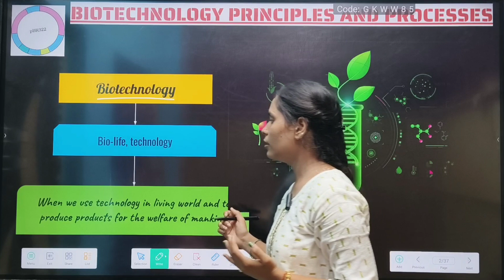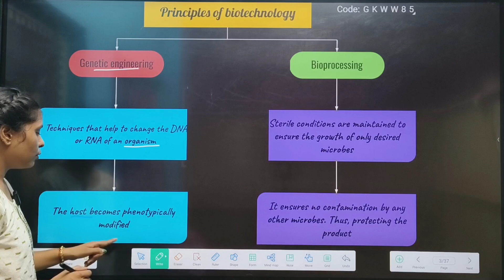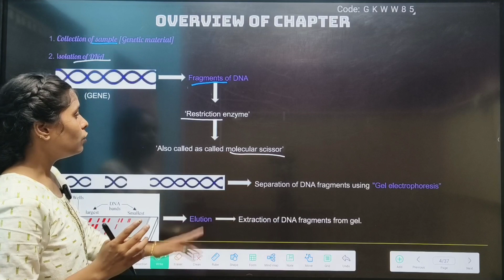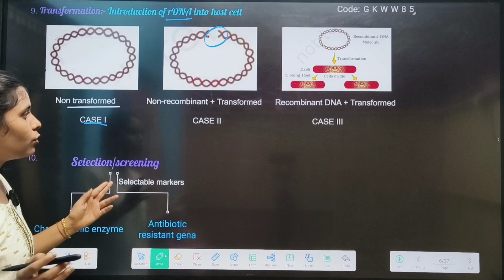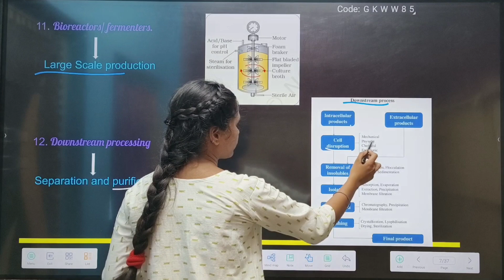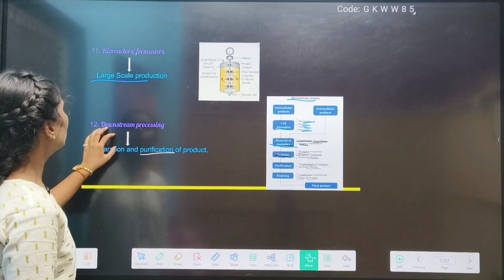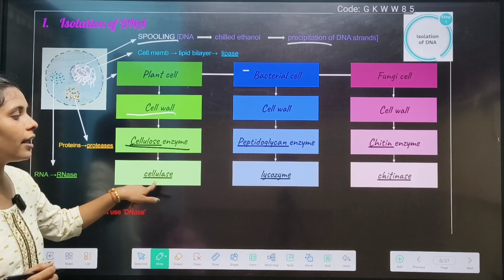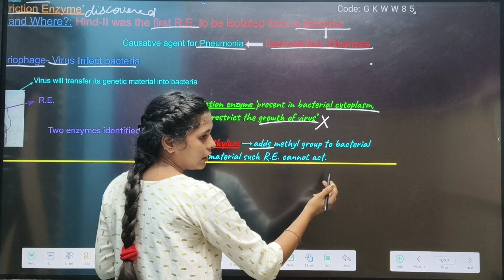12th BIOLOGY|CHAPTER -11| BIOTECHNOLOGY PRINCIPLES AND PROCESS।VIDEO-1|BY ANU Miss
12th BIOLOGY|CHAPTER -11| BIOTECHNOLOGY PRINCIPLES AND PROCESS।VIDEO-1|BY ANU Miss